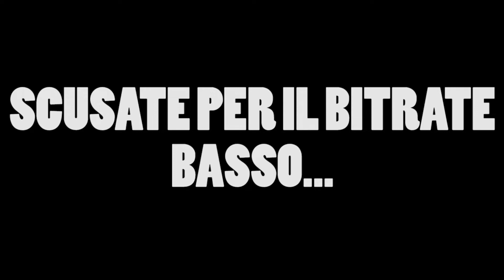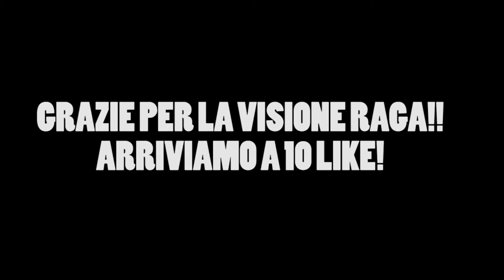COSTRUIAMO LA MIA CASA FANTASTICA! EP.7 [1.15]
Canale Twitch: nerazzurro390